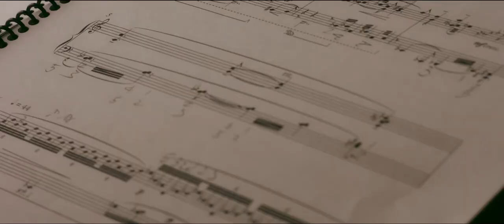Weiyin Chen Piano Recital / Sun Moon Lake World Premiere by Marc Neikrug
Weiyin Chen with special guest and host, Marc Neikrug
Saturday, June 13th 2015, 7:30 pm